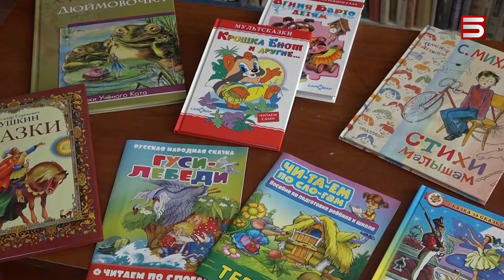Ֆիոլետովոյի դպրոցը վերանորոգվել է. Ալավերդիի մանկապարտեզը խաղահրապարակ ունի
Լոռեցի փոքրիկները նոր ուսումնական տարին վերանորոգված դպրոցում ու մանկապարտեզում են սկսում: Հարավկովկասյան երկաթուղին է վերանորոգել Ֆիոլետովո գյուղի դպրոցն ու Ալեվերդիի մանկապարտեզի խաղահրապարակը: